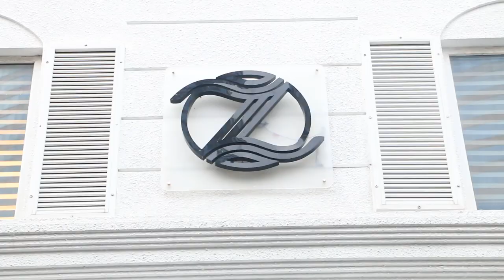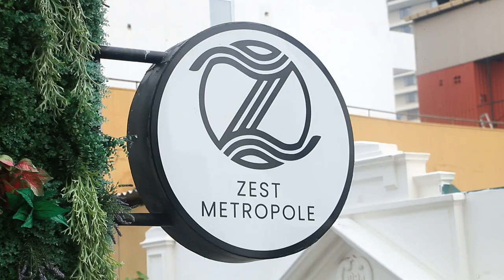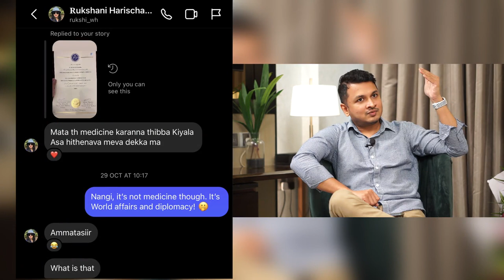Chill Pill with Dr. Pramitha | ලහිරු තිරිමාන්න සහ රුක්ෂානි හරිස්චන්ද්‍ර | Thirimanna and Rukshani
Chill Pill with Dr. Pramitha | Season 2 Episode 3

Featuring Lahiru Thirimanna and Rukshani Harischandra

ලහිරු තිරිමාන්න සහ රුක්ෂානි හරිස්චන්ද්‍ර

මෙම වැඩසටහන අවසරයකින් තොරව Facebook Page හෝ වෙනත් සමාජ මාධ්‍ය ජාල වෙත සම්පූර්ණයෙන් හෝ කොටස් වශයෙන් upload කිරීම තහනම්. එමෙන්ම මෙම වීඩියෝව අනවසරයෙන් පිටපත් කිරිම, වෙනස් කිරීම , ප්‍රතිනිෂ්පාදනය හෝ වෙනත් ආකාරයකින් භාවිතය සපුරා තහනම්ය.